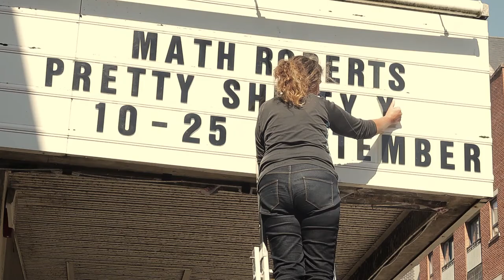Pretty Shitty City Exhibition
A promotional video for my Pretty Shitty Exhibition at Volcano Theatre in Swansea /